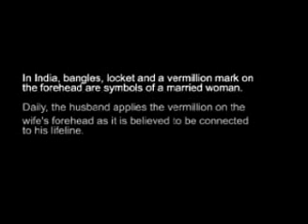last stage valsad.